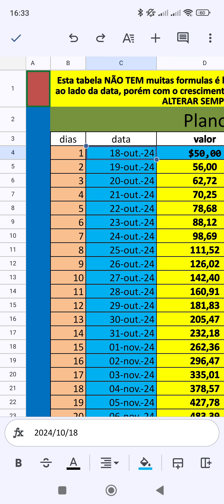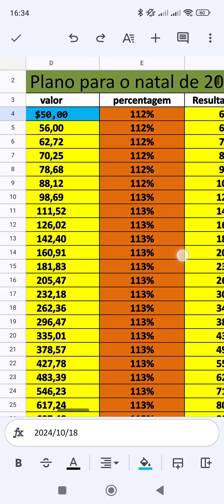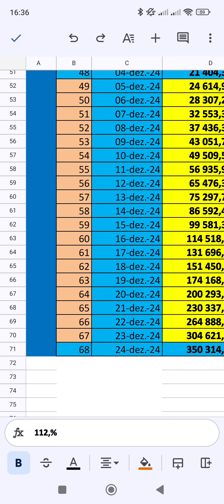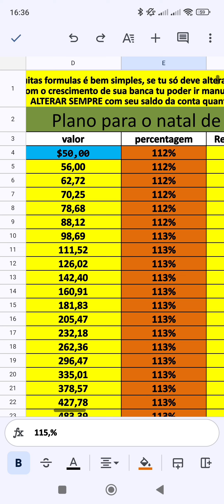WDC tabela de juros compostos no google,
*WDC QUANTIFY - terminou, já não paga e pede 500$,Parem!Prezados,* Peço desculpas, mas a plataforma WDC parou de pagar e agora está exigindo 500 dólares para desbloquear as contas.* *Recomendo que jamais façam esse pagamento, pois há um sério risco de perder seu dinheiro.* *Agradeço pela compreensão.*

Junta-te a mim e a mais de 40 milhões de utilizadores que adoram a Revolut. Registra-te na ligação abaixo:
REVOLUT
Link para se registrar e ter uma carteira de cripto inteiramente grátis.

SEMPRE PROCURE A PESSOA QUE TE PASSOU ESTE VÍDEO.
TEMOS VÍDEOS NO NOSSO CANAL COM TUTORIAIS DE COMO FAZER
ATENÇÃO:
Só coloque valores que realmente te sinta confortável.
TODO INVESTIMENTO EM NEGÓCIOS NA INTERNET É DE AUTO RISCO.
NÃO ACONSELHO INVESTIR VALORES QUE PODERÃO COLOCAR EM RISCO SUA ESTABILIDADE FINANCEIRA.
CASO TENHA OPTADO POR INVESTIR, PROCURE RETIRAR SEU CAPITAL LOGO QUE POSSÍVEL.
somente faça o registro com a pessoa que te convidou.

Procure a pessoa que te indicou este vídeo, caso tenha vindo pelo nosso canal mande uma mensagem pelo nosso whatsapp (PT)